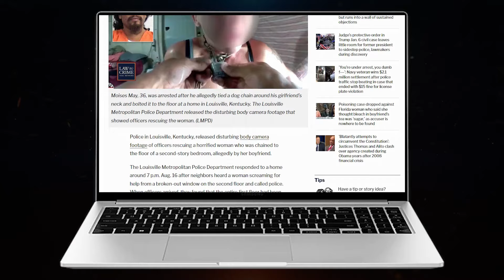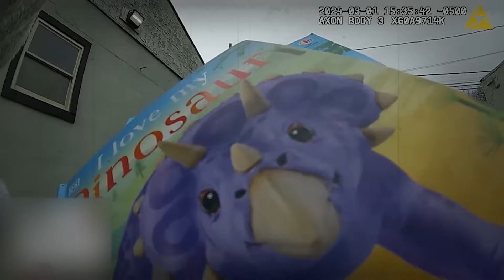When Evil Kidnappers Realize They've Been Caught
When Evil Kidnappers Realize They've Been Caught. Which case did you find the most interesting?